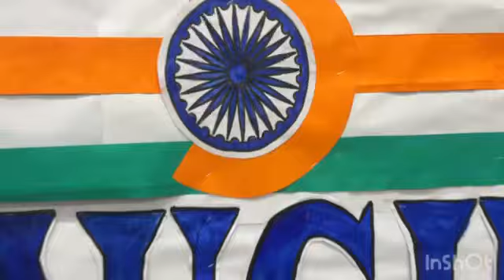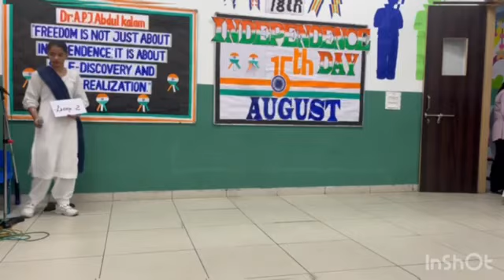Independence Day Celebration